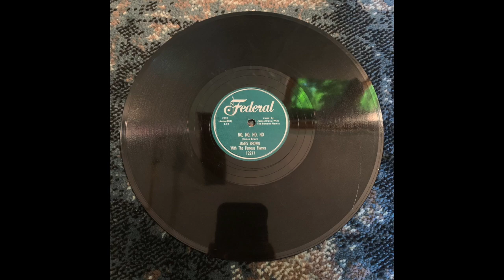122 Federal 12277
This video is about 122 Federal 12277